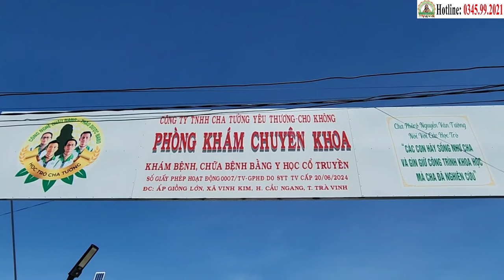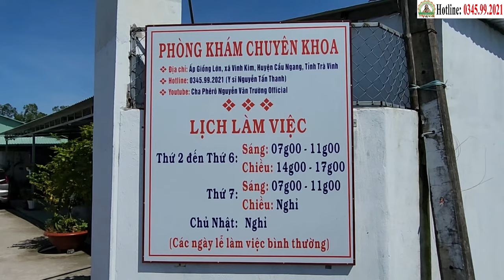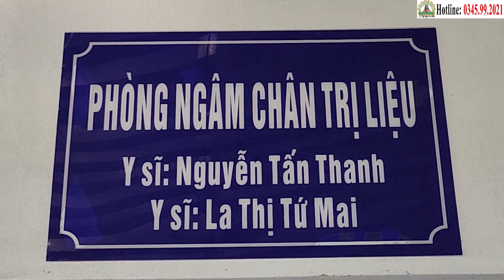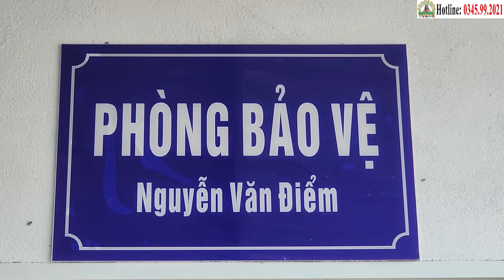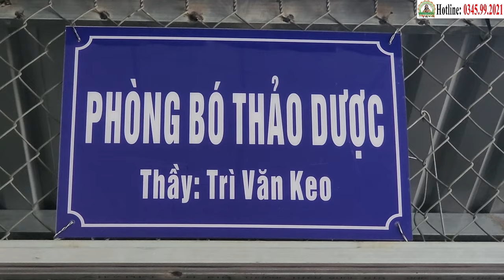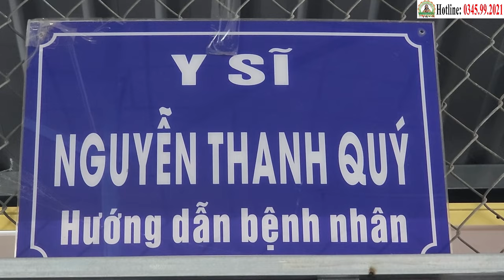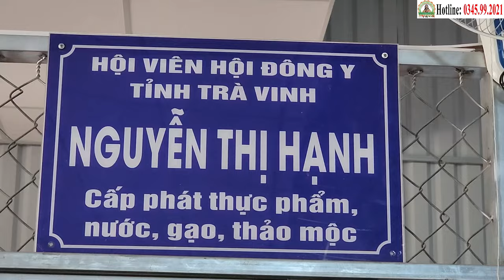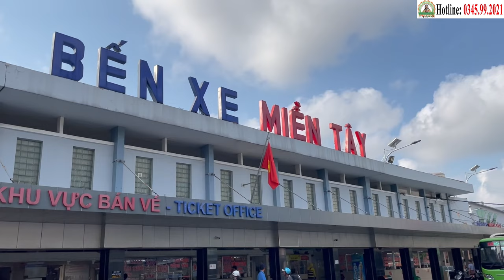Ngày 2/11: Ông Trần Văn Hữu Được "Xuất Viện" Sau Hành Trình Chiến Đấu Ung Thư Đại Tràng (17/10)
Ngày 2/11: Ông Trần Văn Hữu Được "Xuất Viện" Sau Hành Trình Chiến Đấu Ung Thư Đại Tràng gđ4 (17/10)